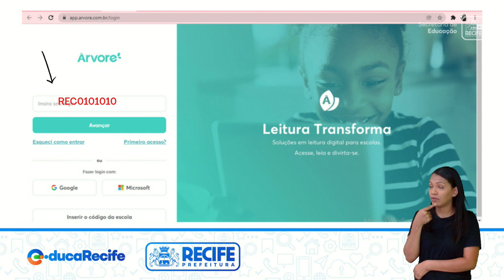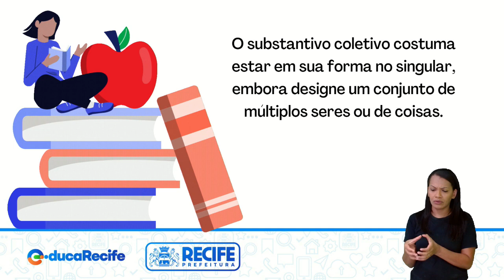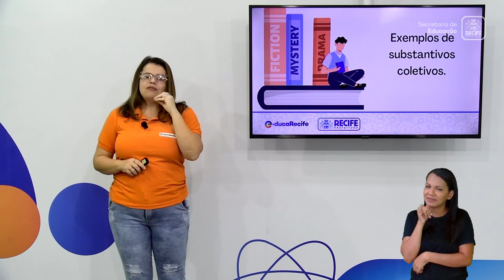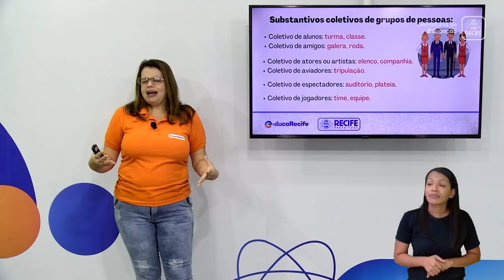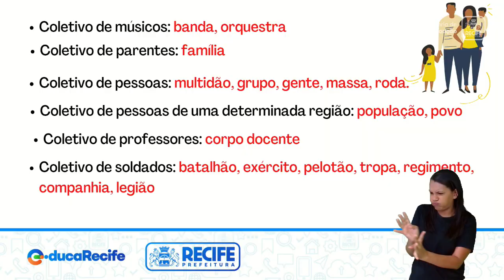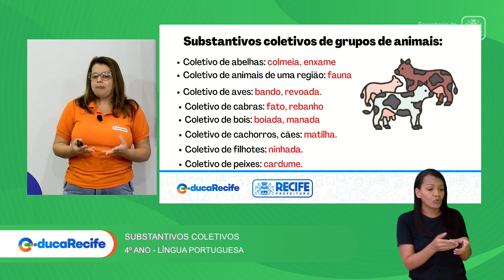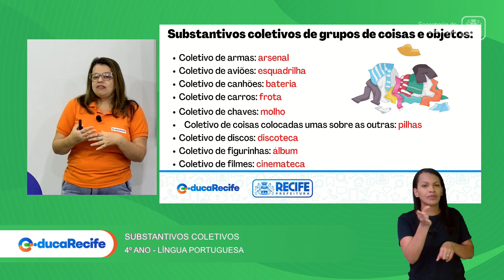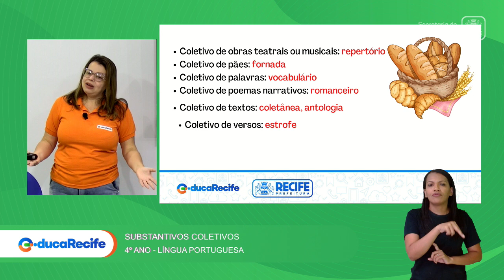SUBSTANTIVOS COLETIVOS - LÍNGUA PORTUGUESA - 4ºANO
LÍNGUA PORTUGUESA
TEMA: SUBSTANTIVOS COLETIVOS
PROFESSORA: ELY GRACIELE